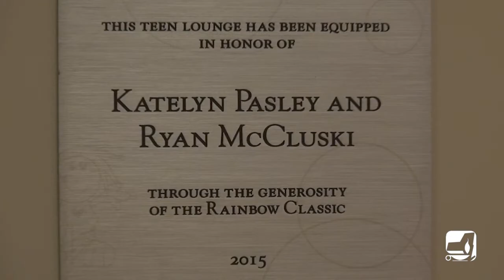NYSSBA News: The Rainbow Classic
Thousands of Pittsford students, families and fans turn out each December to raise money for the Golisano Children’s Hospital through the Rainbow Classic event.